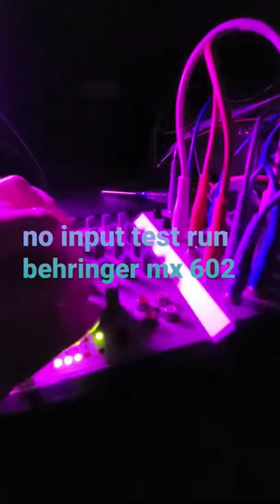Behringer MX602 no input mixing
First patch n' wiggle. Some decent timbres to snag for drones. Bought this for $20 from a guy whose car stalled out in the middle of Portland. Wherever  you are, I hope you got home alright.